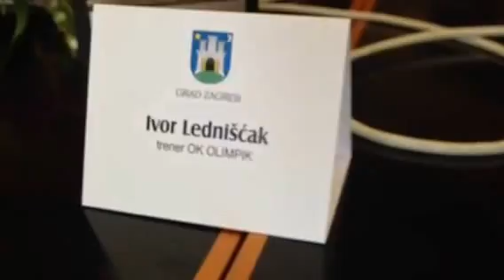Amazonke na prijemu kod Milana Bandića prije tiskovne konfe